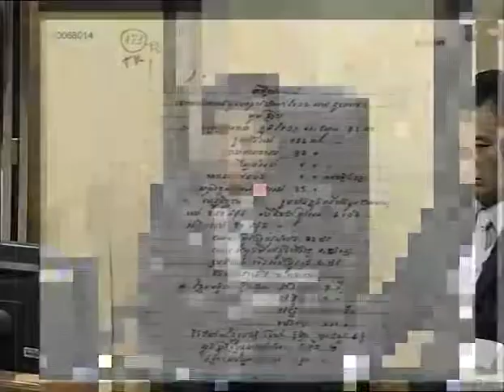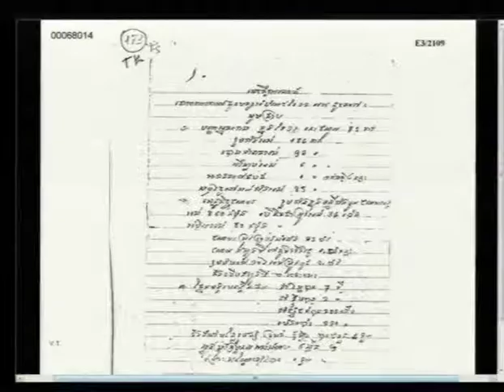2015 03 24 S2 Fl Kh